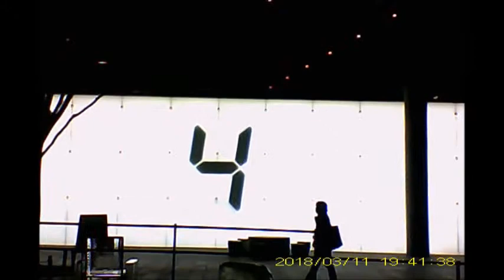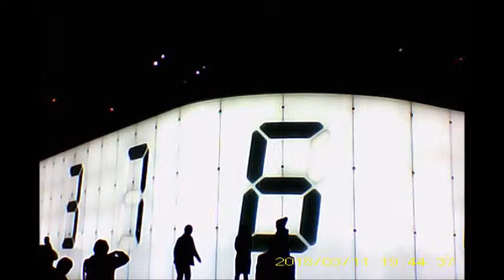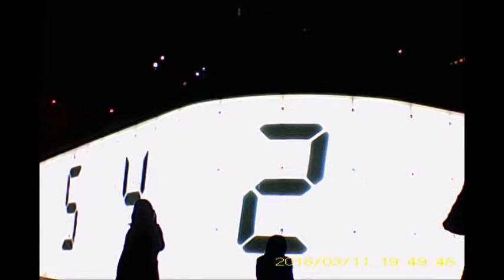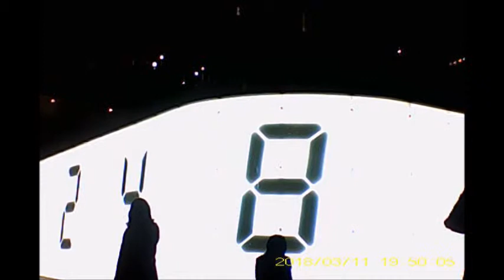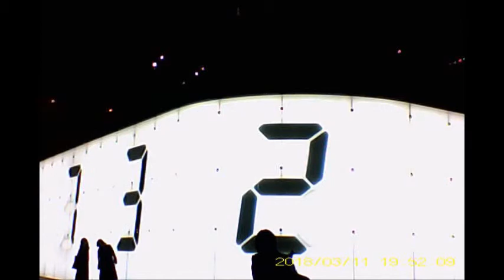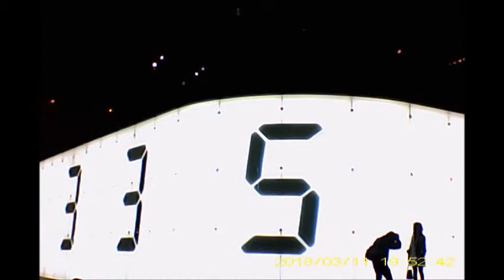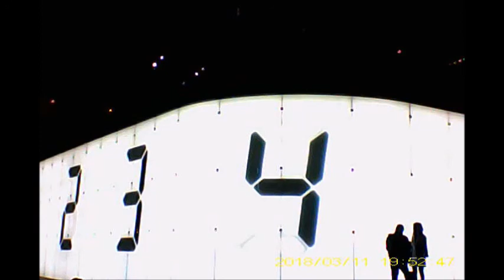六本木ヒルズ20180311夜 けやき坂前 宮島達男Counter Void再点灯